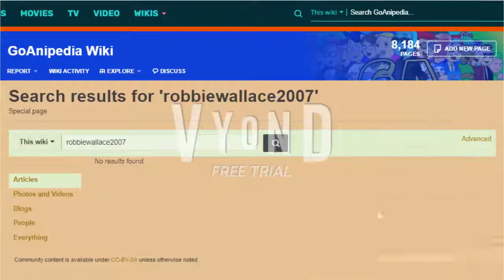SUPER ULTRA MEGA ANGRY MESSAGE!!! GO AND WRITE ME AN ARTICLE ON GOANIMEPEDIA WIKY JUST SEXY NOW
I'LL GO TO SLEEP, AND IF WHEN I WAKE UP I STILL HAVE NO ARTICLE IN GOANIMEPEDIA WIKI I'M GOING TO GET VERY ANGRY!